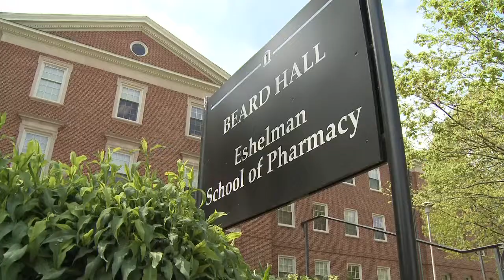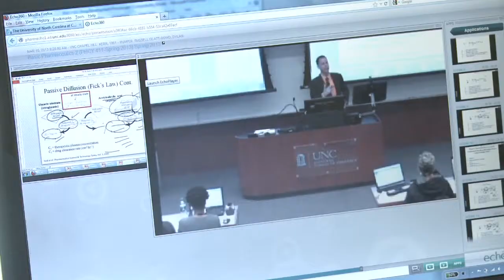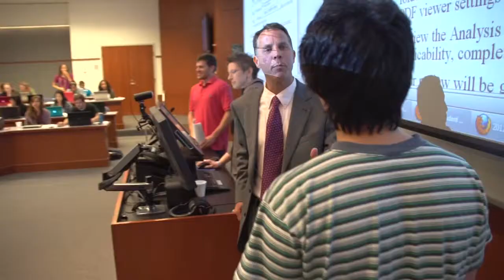"It's Changed the Way I Approach Teaching": UNC Chapel Hill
Dr. Russell Mumper, Vice Dean of the UNC at Chapel Hill Eshelman School of Pharmacy, shares the many ways using Echo360 to flip the classroom has changed his teaching approach and positively impacted the classroom dynamic.